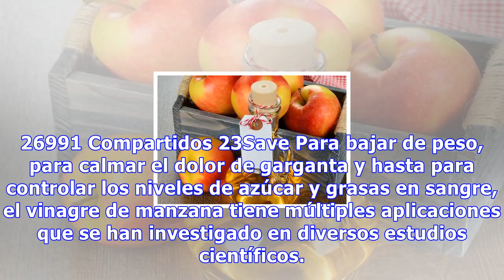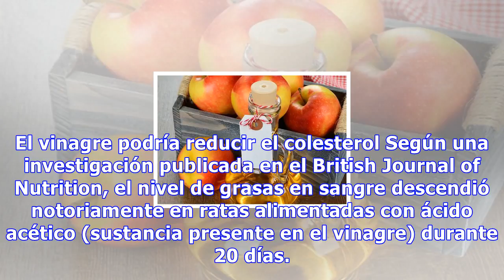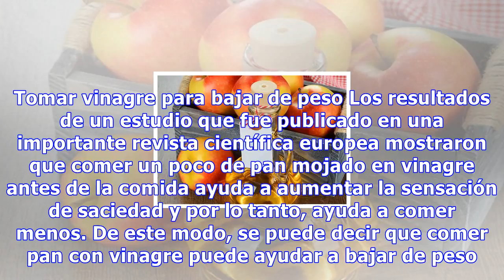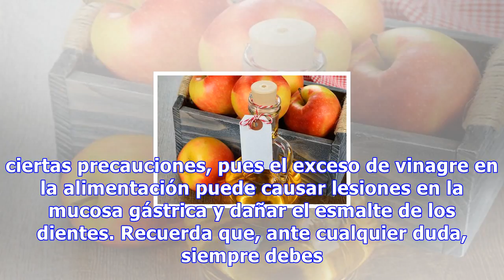Vinagre de manzana: se descubren nuevos usos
Vinagre de Manzana: se descubren nuevos usos Debemos consumirlo con moderación, ya que un exceso de vinagre en nuestra dieta puede ocasionar lesiones en la mucosa gástrica y dañar el esmalte de los dientes. 26991 Compartidos 23Save Para bajar de peso, para calmar el dolor de garganta y hasta para co...